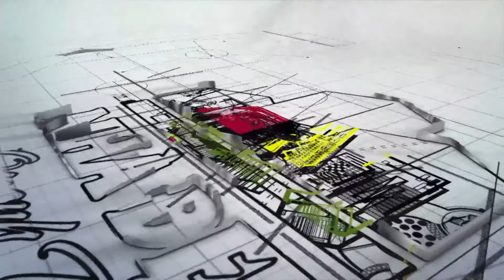SONBOSS - CHỐN VỀ THÂN QUEN | NHÀ ĐẸP QUANH TA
Do nhãn hàng SONBOSS của Công ty 4 Oranges Co., Ltd đồng thực hiện

“Nhà Đẹp Quanh Ta” là chương trình truyền hình thực tế giới thiệu đến khán giả những ngôi nhà có kiến trúc đẹp, độc đáo, sang trọng và ấn tượng. Các kiến trúc sư sẽ cùng tham gia trò chuyện về quá trình hình thành căn nhà, những kỷ niệm, những góc không gian ấn tượng của gia chủ. Đồng thời với sự góp ý của các nhà chuyên môn, góp phần nâng cao kiến thức về xây dựng nhà cửa, góp phần nâng cao giá trị thẩm mỹ, nhân văn cho quy hoạch kiến trúc Việt Nam